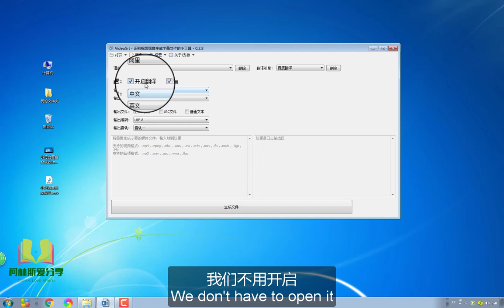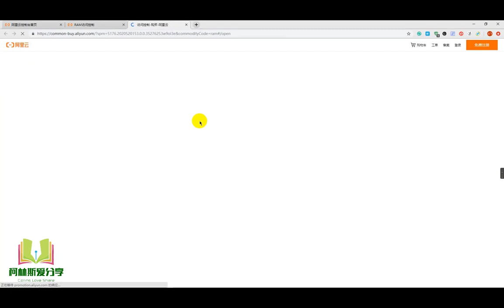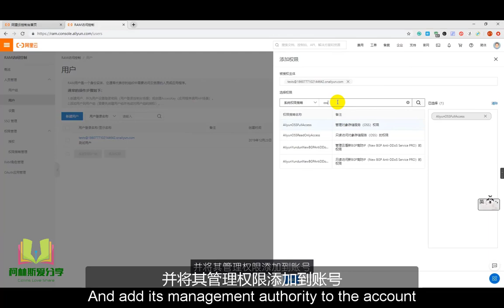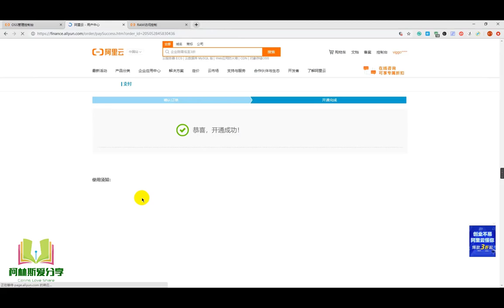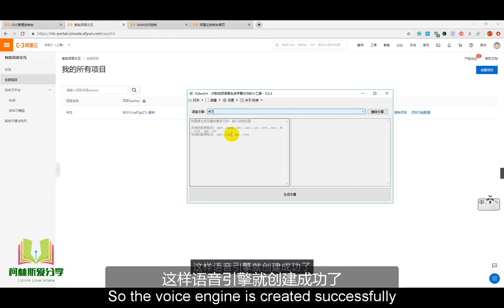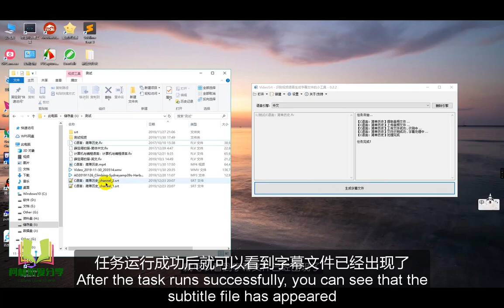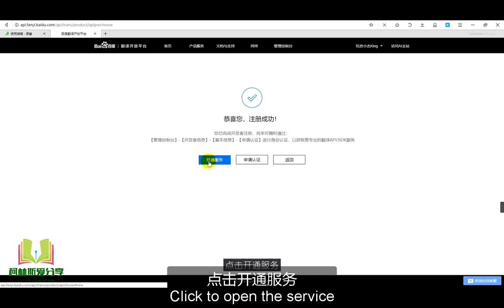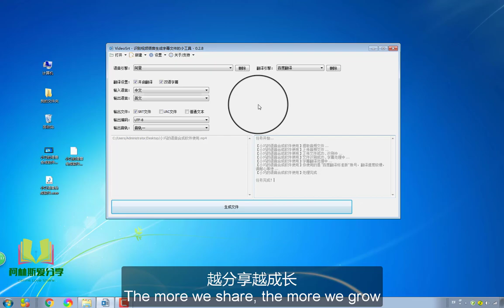如何制作中英双语字幕？一个软件就够了，用起来很爽，设置有点难/How to make Chinese and English bilingual subtitles?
字幕工具: 链接 提取码: k3bt